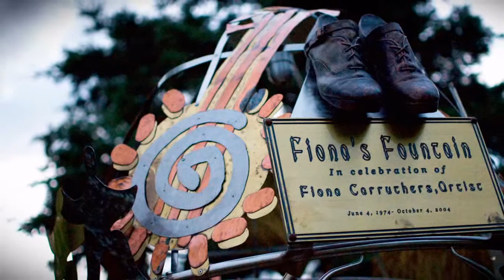2010 Winnipeg Folk Festival by Sean McGillivray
Festival Memories from the 2010 Winnipeg Folk Festival.  Photography by Sean McGillivray.  Music by the Peatbog Faeries "Weary We've Been Dancing Feet".